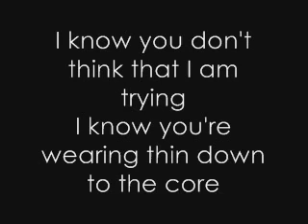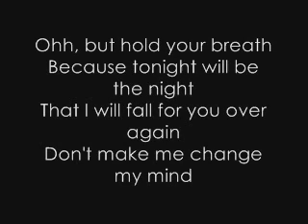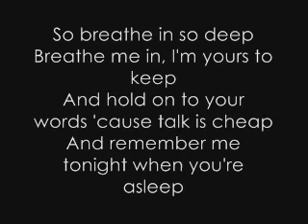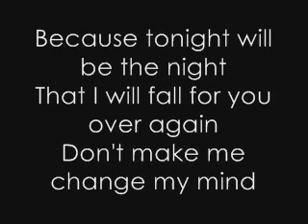Secondhand Serenade - Fall for You